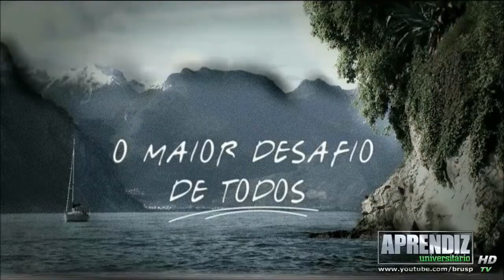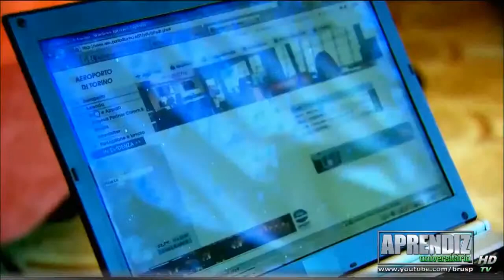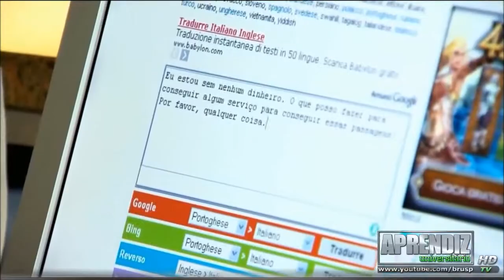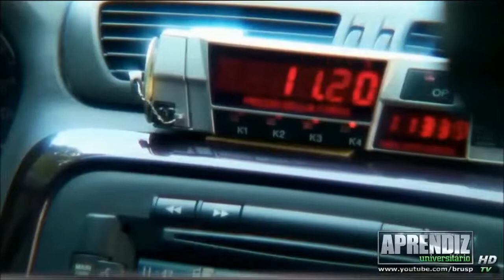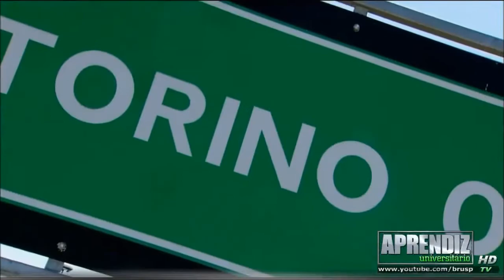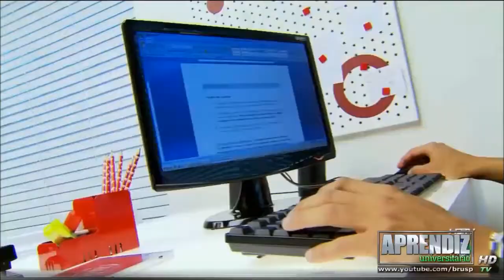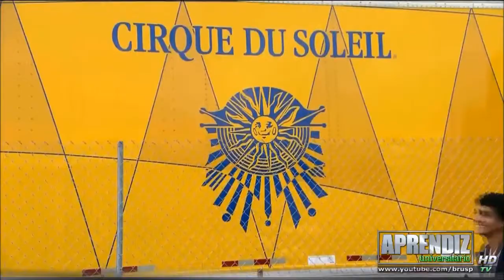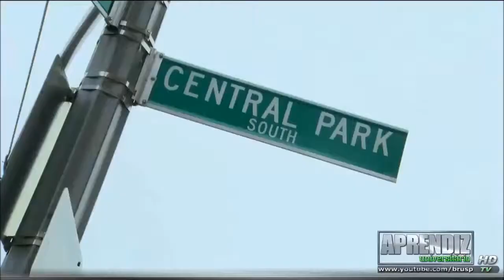O Aprendiz 7 - Universitário (14º Episódio - 01/06/2010 - Tarefa Fiat Itália)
TV Record.